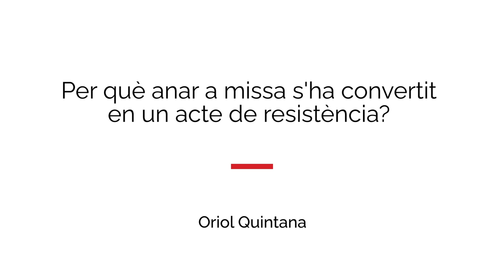Entrevista amb Oriol Quintana: «Sobre la tecnologia»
En aquesta entrevista, el professor de l'IQS i doctor en humanitats, Oriol Quintana, presenta el Quadern CJ n. 231, «Sobre la tecnologia».

Per què hem assumit que saltar-se els límits imposats per la natura i els costums socials és correcte, bo i desitjable? Quines conseqüències per les nostres vides està tenint l’assumpció acrítica d’una mentalitat tecnològica? Hi ha alguna manera de sortir d’aquest laberint? Aquestes son algunes de les preguntes que es planteja l’autor d’aquest quadern, escrit des de la filosofia i intentant a anar a les arrels d’una qüestió que no només és tècnica o científica, sinó que afecta a allò més central de la condició humana.